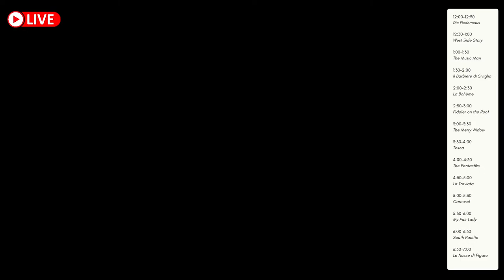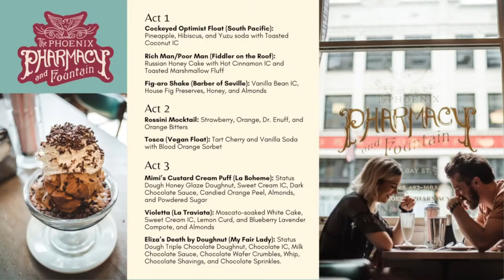Musical Theatre Marathon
Knoxville Opera Musical Theatre Marathon
June 12, 2021 from 12 PM - 7 PM
Downtown Knoxville

43:18 Program Begins

44:44 Die Fledermaus (J. Strauss, Jr., 1874) Rochelle Bard, soprano/Aubrey Odle, mezzosoprano/Aaron Short, tenor/Michael Roemer, baritone

1:19:08 West Side Story (Bernstein, 1957) Maria Clark, soprano/Norman Shankle, tenor

1:48:30 The Music Man (Willson, 1957) Jacqueline Brecheen, sop./Aubrey Odle, mezzosop./Frank Rosamond Sr., bar./Frank Rosamond Jr., bar.

2:18:06 Il Barbiere di Siviglia (Rossini, 1816) Rochelle Bard, soprano/Norman Shankle, tenor/Brandon Hendrickson, baritone

2:51:00 La Bohème (Puccini, 1896) Maria Clark, soprano/Jacqueline Brecheen, soprano/Aaron Short, tenor/Michael Roemer, baritone

3:25:01 Fiddler on the Roof (Bock, 1964) Jennifer D’Agostino, sop./Aubrey Odle, mezzosop./Frank Rosamond Sr., bar./Frank Rosamond Jr., bar.

3:51:57 The Merry Widow (Lehár, 1905) Rochelle Bard, sop./Jacqueline Brecheen, sop./Norman Shankle, ten./Brandon Hendrickson, bar.

4:22:48 Tosca (Puccini, 1900) Maria Clark, soprano/Aaron Short, tenor

4:42:23 The Fantastiks (Schmidt, 1960) Jacqueline Brecheen, soprano/ Frank Rosamond Sr., baritone/Frank Rosamond Jr., baritone

5:23:56 La Traviata (Verdi, 1853) Rochelle Bard, soprano/Norman Shankle, tenor/Brandon Hendrickson, baritone

5:51:49 Carousel (Rodgers, 1945) Jennifer D’Agostino, soprano/Brandon Hendrickson, baritone

6:20:20 My Fair Lady (Loewe, 1956) Jacqueline Brecheen, soprano/Aaron Short, tenor/Frank Rosamond, Sr., baritone

6:53:08 South Pacific (Rodgers, 1949) Laura Beth Wells, mezzo-soprano/Norman Shankle, tenor/David Crawford, bass

7:23:04 Le Nozze di Figaro (Mozart, 1786) Maria Clark, soprano/Aubrey Odle, mezzo-soprano/Aaron Short, tenor/Brandon Hendrickson, baritone